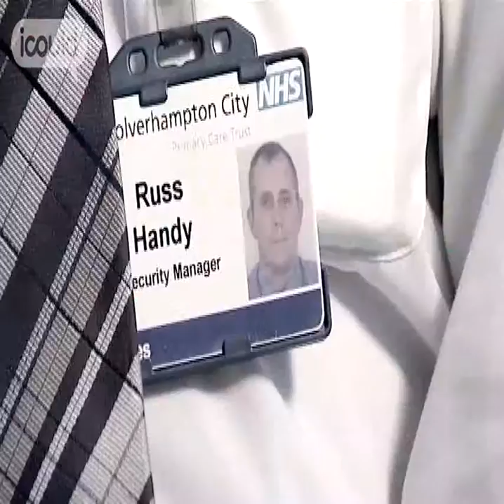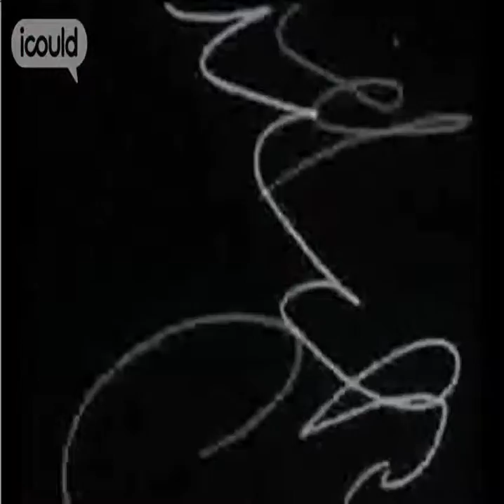Career Advice on becoming a Fire and Security Manager by Russ H (Highlights)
for more careers info.

Russ H works as a Fire and Security Manager at Wolverhampton Primary Care Trust.  During his working life he has also had periods as brick layer, market trader and experienced redundancy, and has skillfully navigated through these career changes.Full version